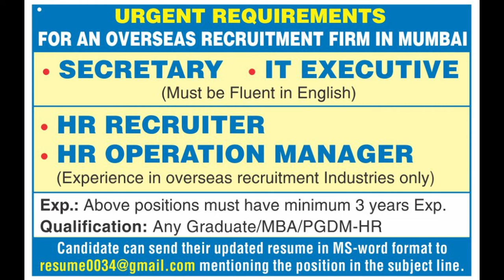Gheewala Job 04th Aug 2019 ,assignment abroad times